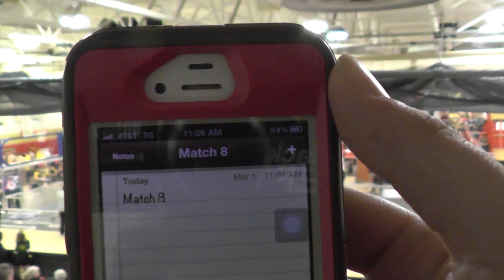2014 Mount Olive MAR FRC District Event - Qualification Match 8